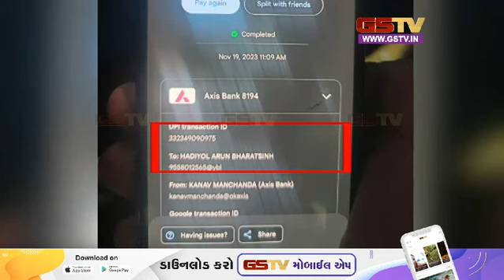Ahmedabad: તોડકાંડને લઈને જીએસટીવીના અહેવાલનો પડઘો